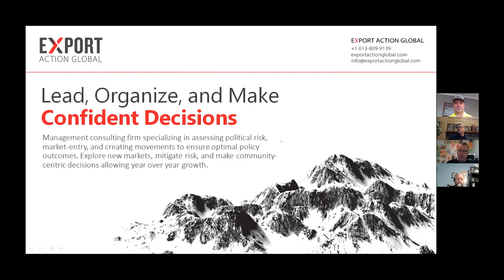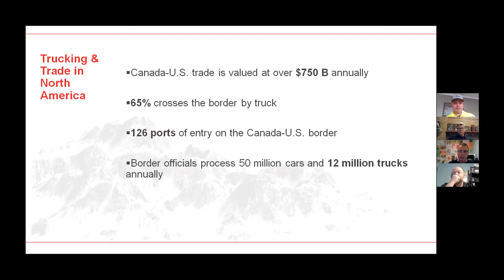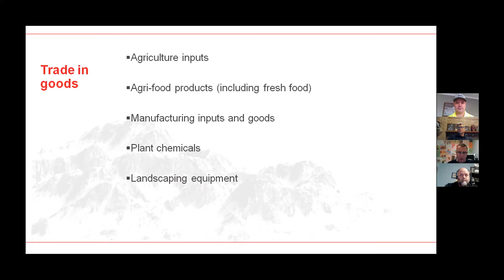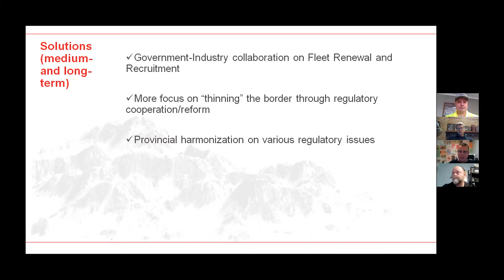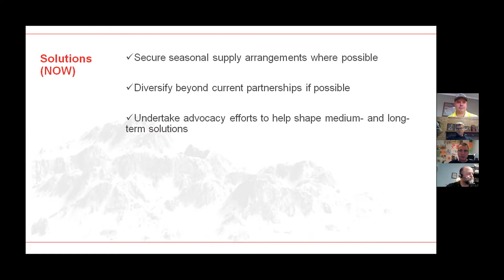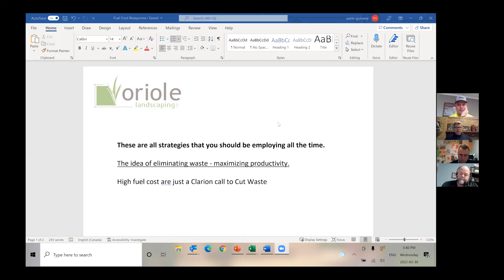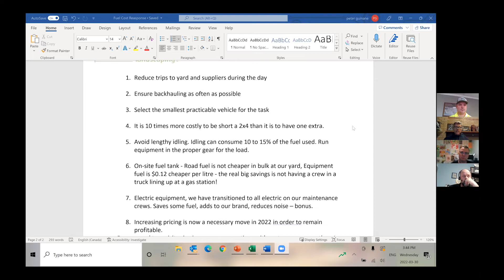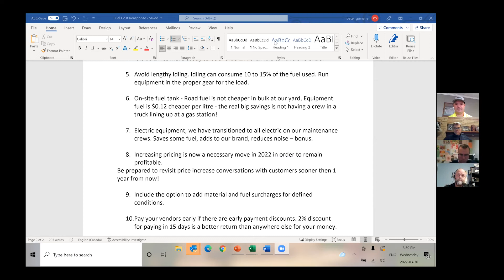Managing Rising Fuel Prices: COVID19 Task Force March 30, 2022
Landscape Ontario's COVID-19 Task Force presents a special webinar discussion on how business owners can manage rising fuel costs, and how suppliers are dealing with freight and logistical challenges. LO's Deputy Executive Director Joe Salemi will moderate a discussion with Peter Guinane and Ed Hansen on how landscape business owners can mitigate the impact of rapidly rising fuel costs. Plus, LO Covid-19 Task Force member Jamie Riddell will lead a discussion on the freight and shipping challenges suppliers are facing.